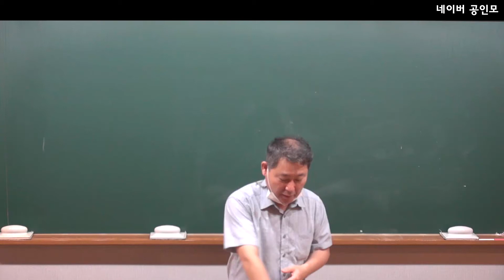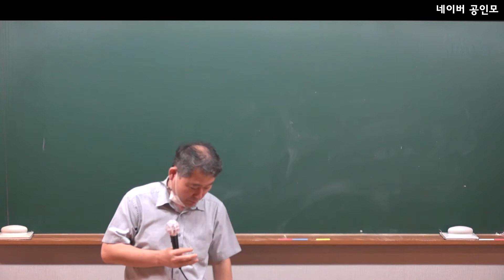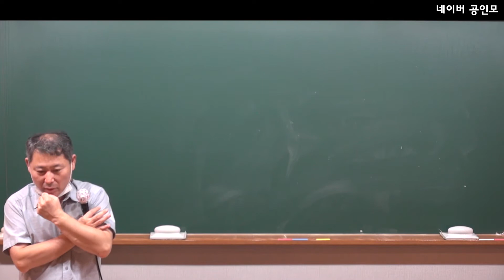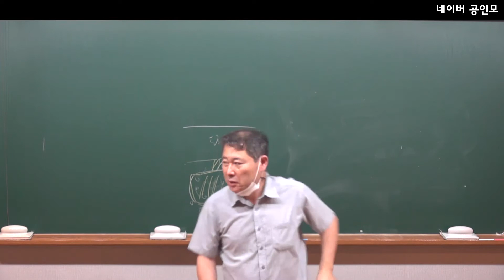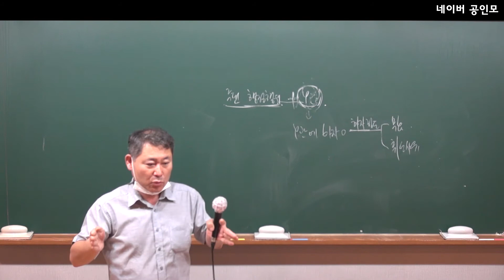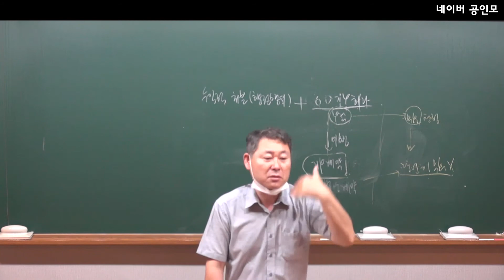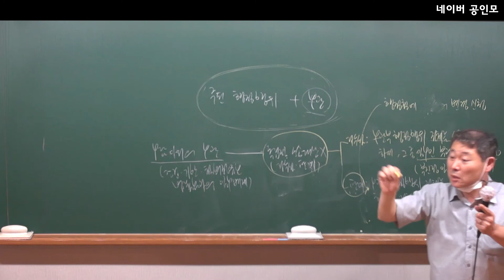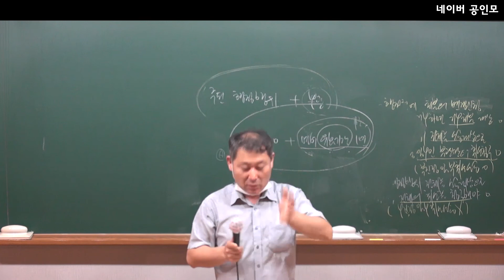기본이론 행정법 39강